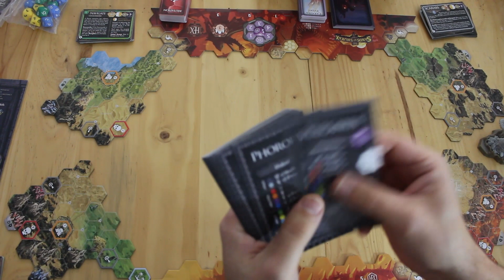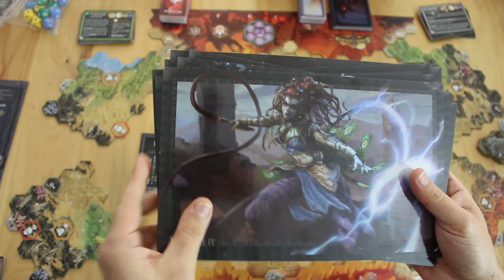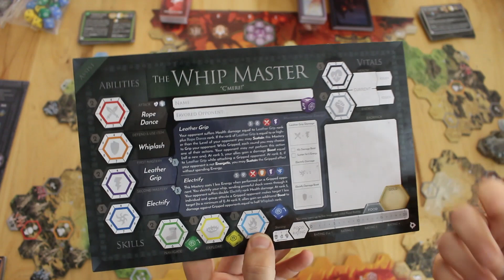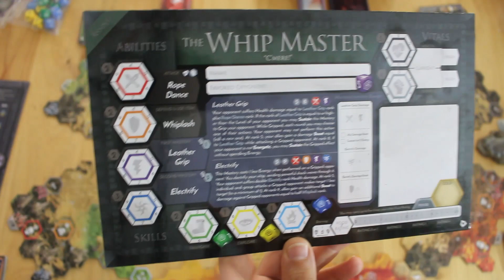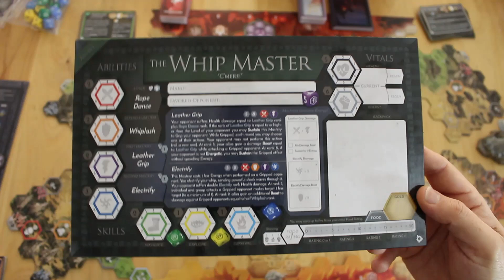HEXplore It - The Sands of Shurax - VF FR - 01 Présentation et création de personnages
Pour ceux qui voudraient acquérir le jeu ou les précédents volumes (ou le suivant)